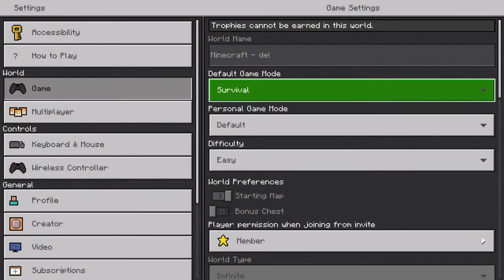Minecraft survival 2